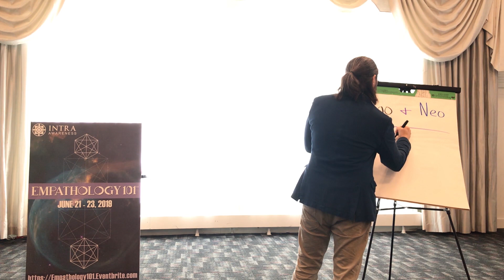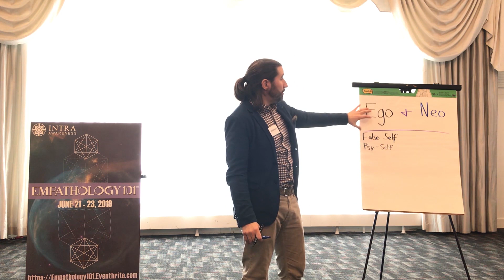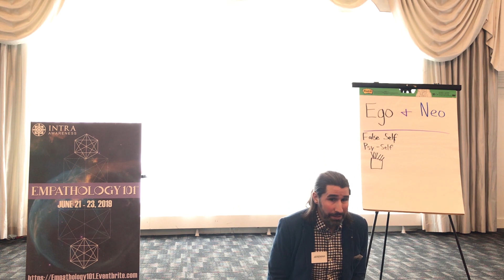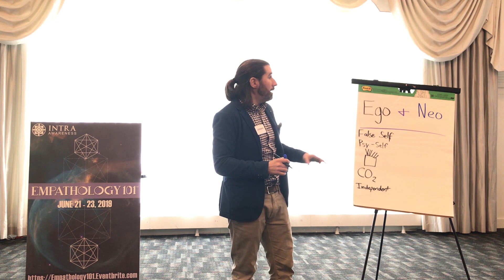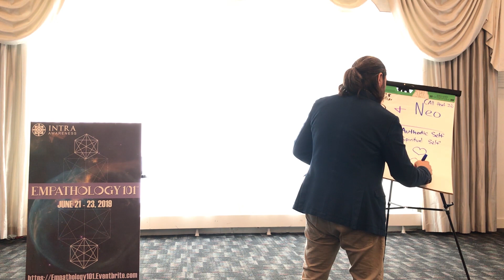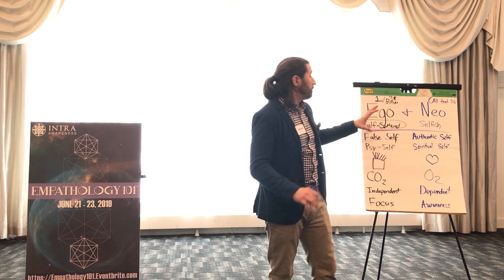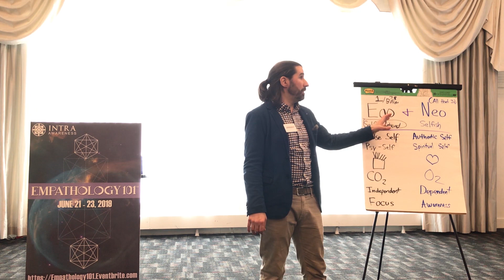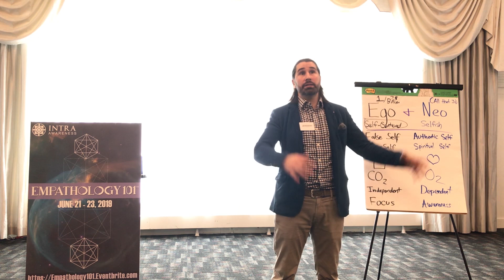Spiritual NLP | NEO & EGO - Who is Running the Show?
With decades of helping over 5,500 people, Jeremiah Rangel, Founder of IntraAwareness, has guided his clients to develop their spiritual relationship with their 'self'.  The foundation to this guidance is recognizing and bringing awareness to the Ego and its counterpart, the Neo.

During this video, Jeremiah will provide a technical breakdown of exactly what the Ego & Neo are, and how recognizing them is the foundation of unlocking more of what you want in your life.

HEY COACH! IS YOUR LIFE’S PURPOSE TO HELP OTHERS THROUGH LIFE COACHING?

If you:
- Know that coaching is a HUGE part of your Life’s Purpose
- Have a specific NICHE (or working on one)
- Are able to clearly communicate WHY you coach
- Are willing to receive authentic, honest, compassionate, direct, and helpful feedback…

you could be a great fit for IntraAwareness Founders, Jeremiah & Amanda Rangel’s, complimentary private Life Coach Mentoring FB Group.

Apply for this insightful and complimentary FB community by registering for your interview

Are you looking to attend an upcoming class or retreat in person? to learn more!